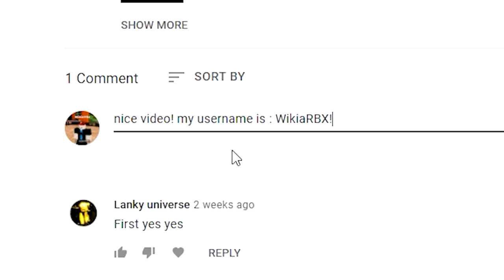Grand Piece Online (LIMITED!) ALL *NEW* SECRET OP CODES!? Roblox Grand Piece Online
Grand Piece Online (UPDATE!) ALL *NEW* SECRET OP CODES!? Roblox Grand Piece Online